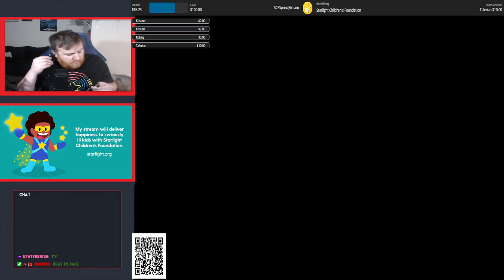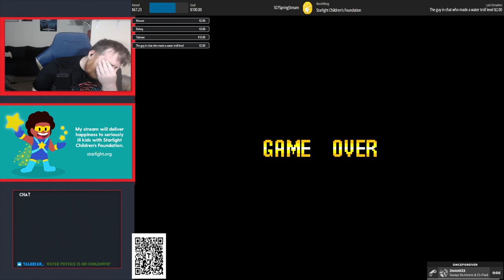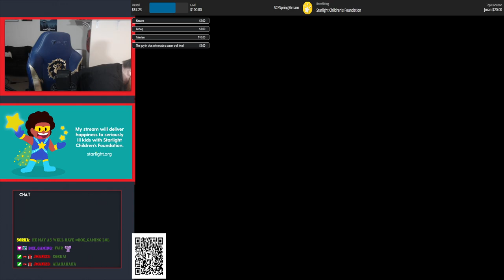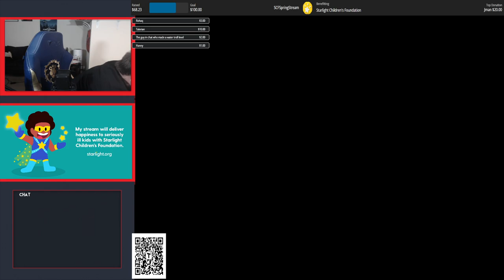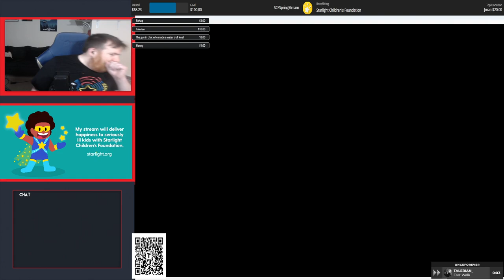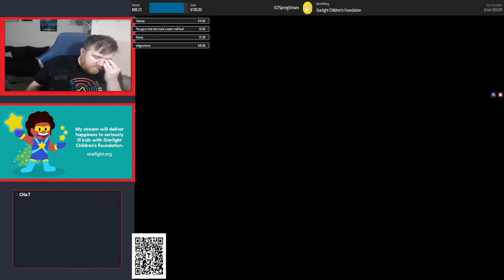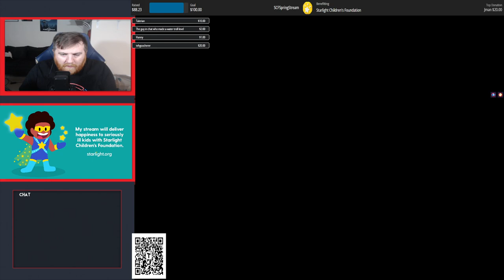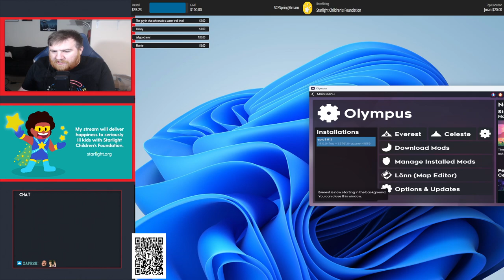Games for Charity!